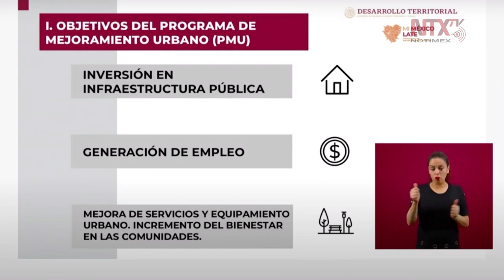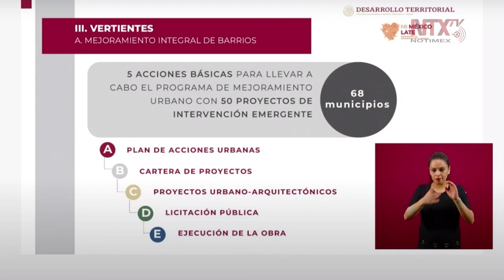Buscamos beneficiar a más del 50% de la población que carece de condiciones para vivir: Román Meyer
Román Meyer, Secretario de la Secretaría de Desarrollo Agrario, Territorial y Urbano, explicó los objetivos del programa de mejoramiento urbano, dentro de los que destacó, la inversión en infraestructura pública y la generación de empleo.